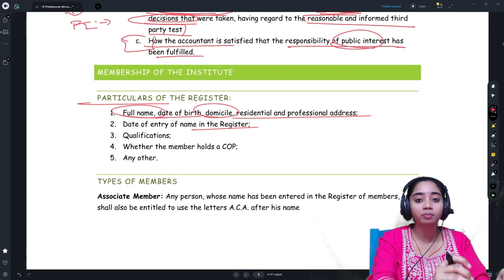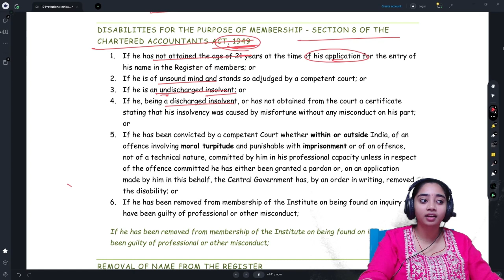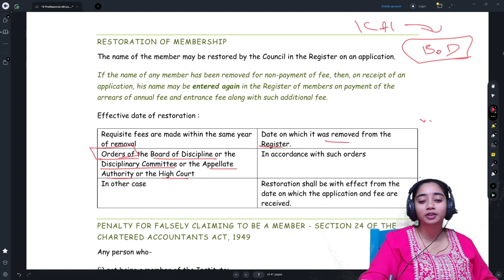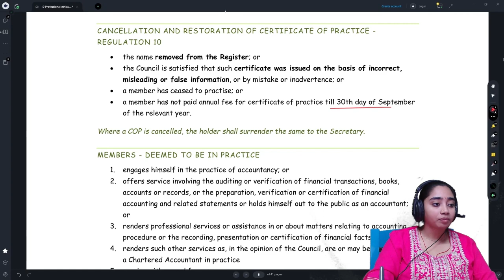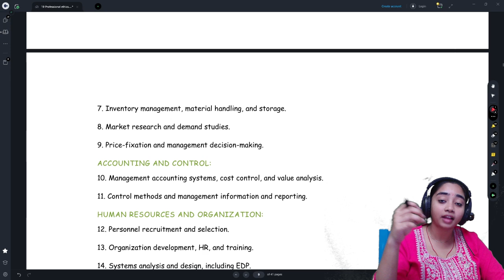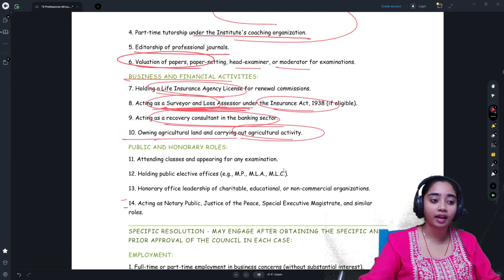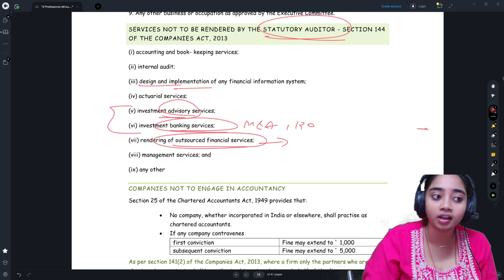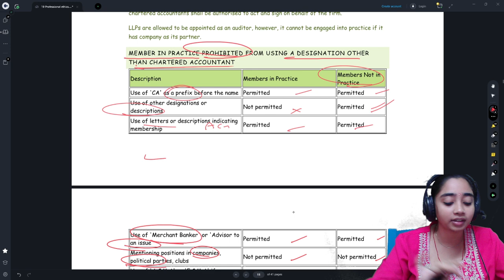Professional Ethics 4/6 in Telugu - CA Final for NOV 24